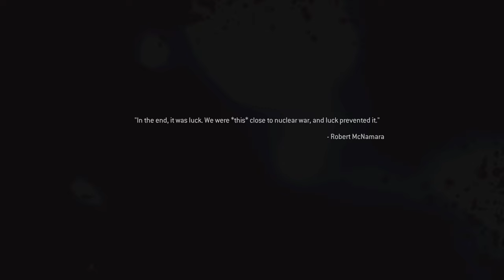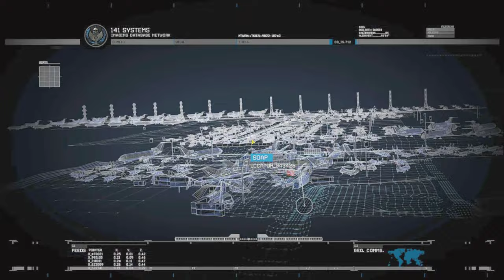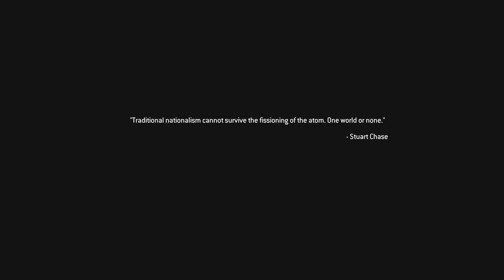Re-Playing OG Call of Duty Modern Warfare 2 Remastered | Veteran Difficulty | Part - 7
Narrowing Makarov's hiding place down to the two separate locations, TF 141 decides to split up. Price and Soap traveled to an aircraft boneyard in Afghanistan while Roach and Ghost raided Makarov's safe house on the Georgian-Russian border. At the safe house, Roach and his team obtained the vital intelligence from Makarov's computer and escaped with Makarov's men in pursuit. However, when they reached the extraction point, Shepherd betrays them, retrieving the intelligence and taking it with him, murdering Roach and Ghost and burning their bodies in the process. Price and MacTavish quickly learned about Shepherd's betrayal, though Price states that he wasn't betrayed since he never trusted Shepherd. The duo managed to escape from an already ongoing battle between Shepherd and Makarov's men with Nikolai's help. After contacting Makarov and offering to kill Shepherd for him, Makarov grudgingly reveals Shepherd's location at a mountain base in Afghanistan, codenamed Site Hotel Bravo.

🖥️ PC Specs
GPU: NVIDIA GeForce RTX 4070Ti Super
CPU: Ryzen 7 7800x3D
Memory: 32 GB RAM (31.2 GB RAM usable)
Monitor: Samsung G40
Current resolution: 1920 x 1080, 240Hz
Operating system: Windows 11 Pro